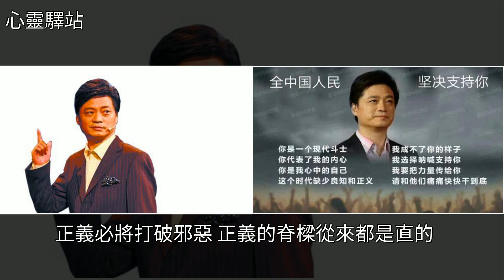致崔永元先生，[心靈驛站]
致崔永元先生 [心靈驛站]崔永元,魯迅,黎明,美文致崔永元先生 [心靈驛站]崔永元 魯迅 黎明 美文